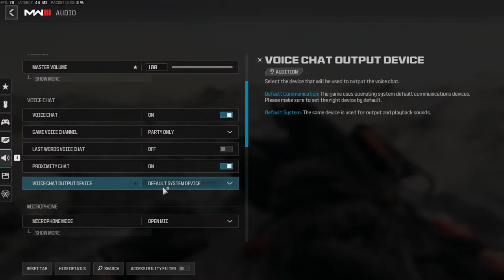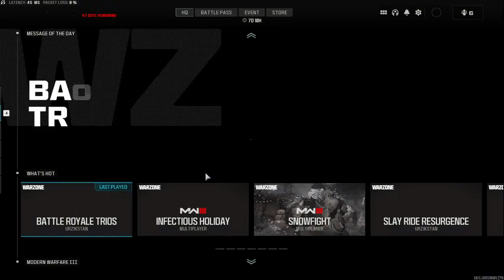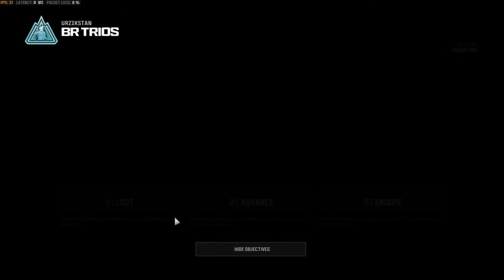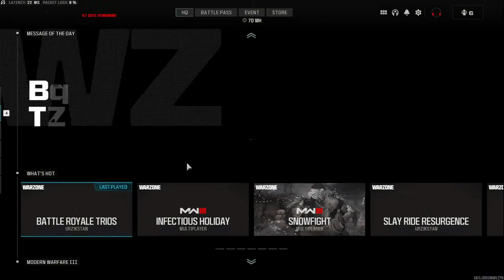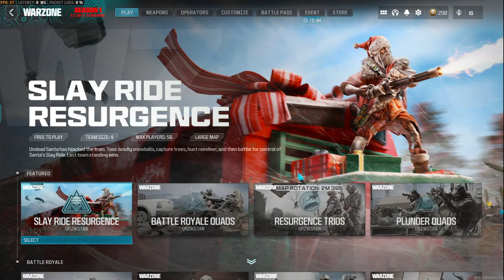Some Late Night Warzone 3 w/ Randoms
Like the stream and sub for more!